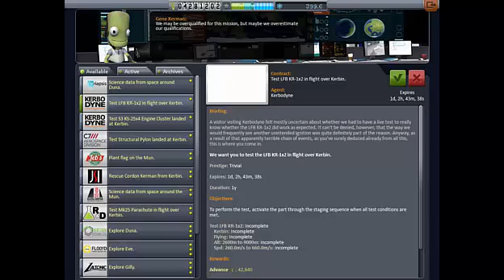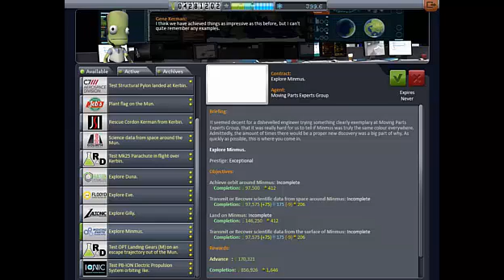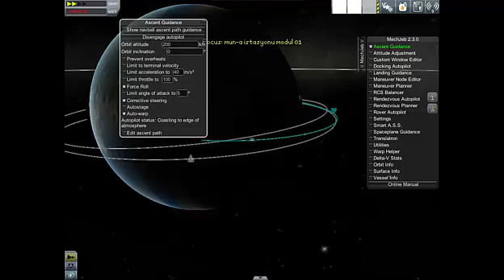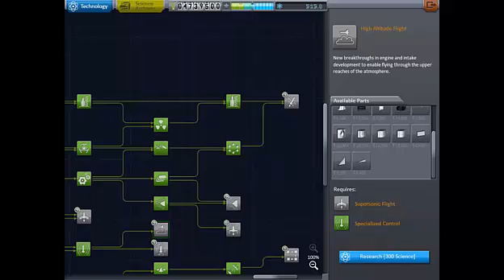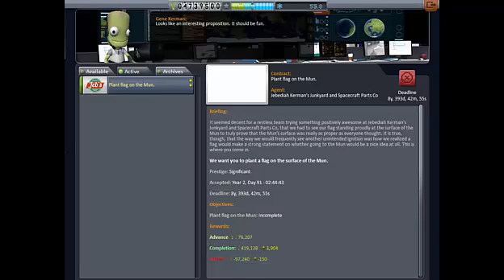Kerbal Space Program Bölüm 04-Mun-A İstasyonu